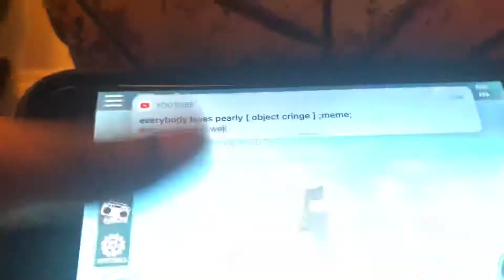Oh plays ROBLOX ep 1